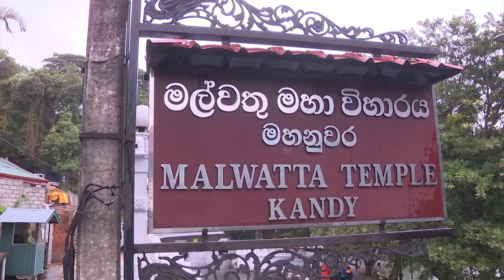President visit to Kandy Malwathu Temple 2023 Esala festival